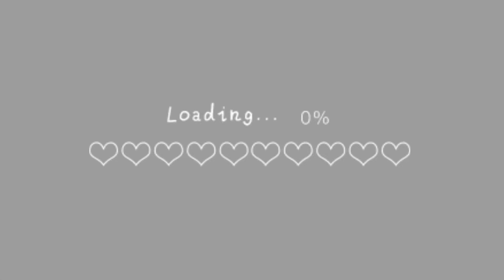English with KruMiew | Ep.03 I Things in classroom